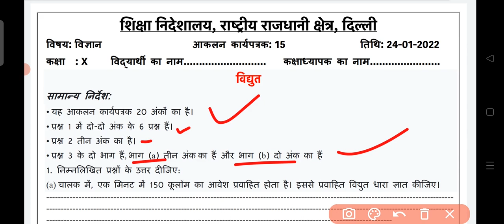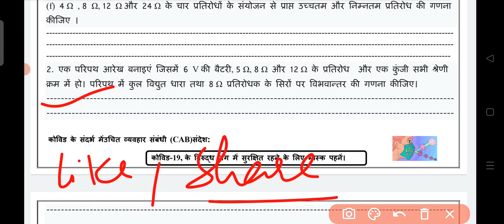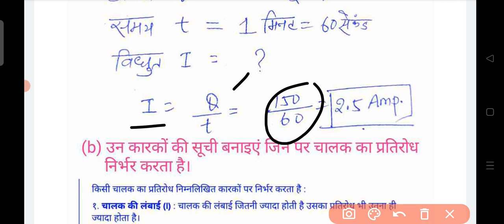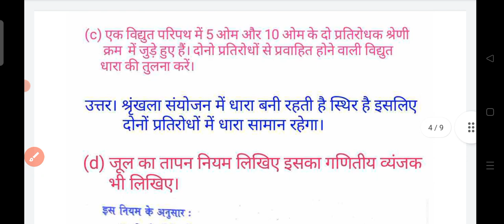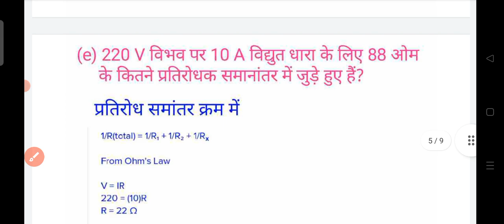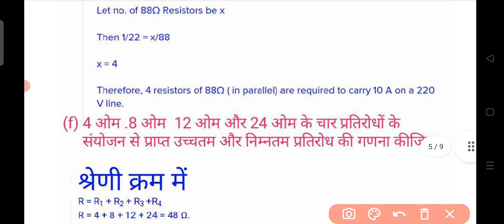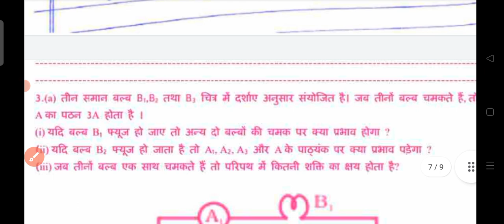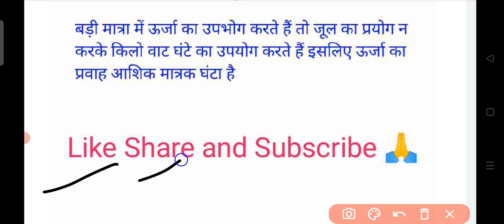Class 10 Science Assessment Worksheet 15 || Hindi Medium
Class 10 Science Evaluation Worksheet 15 || Science Assessment Worksheet 15 Class 10 || 24/1/2022
Class_10_Assessment_Worksheet_15_Science
Class 10 Science Assessment Worksheet 15 | Science Worksheet 15 Class 10 | 10th Science Worksheet 15 in Hindi

Class 10 Science Evaluation Worksheet 15 | Science Worksheet 15 | Worksheet 15 Class 10 Science  | Hindi Medium

Class 10 Science Assessment Worksheet-15 | Science  Worksheet 15 Class 10 | X Science Worksheet 15
Let's DiscussWorksheet 15
New Session 2021_22-